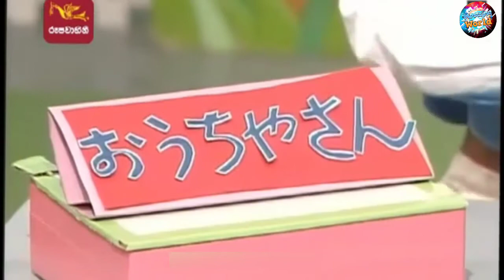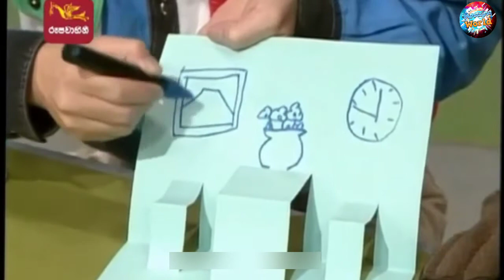හැඩ වැඩ | Hada wada | sinhala | art made last episode 11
All Credits For Jathika Rupavahini TV channel